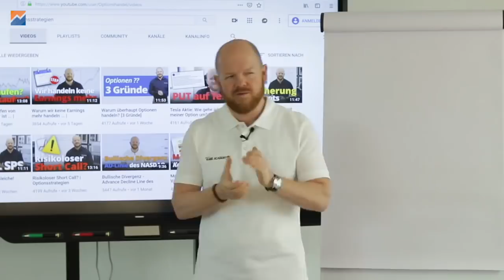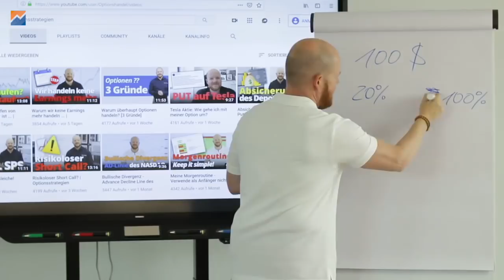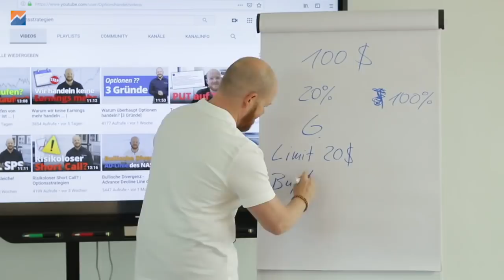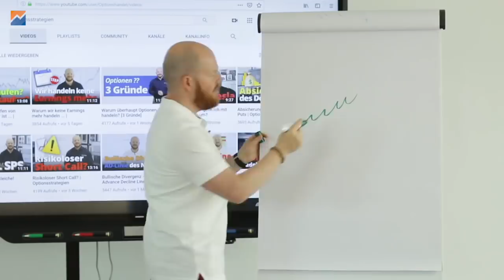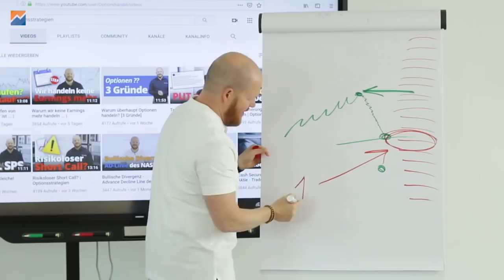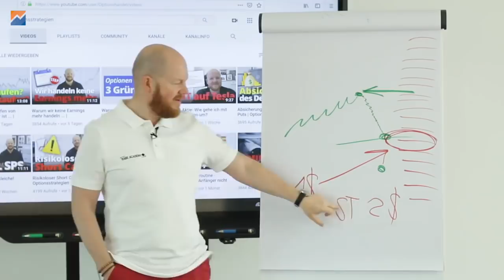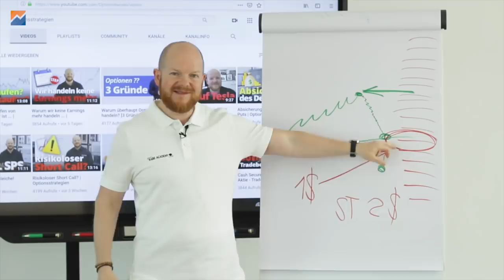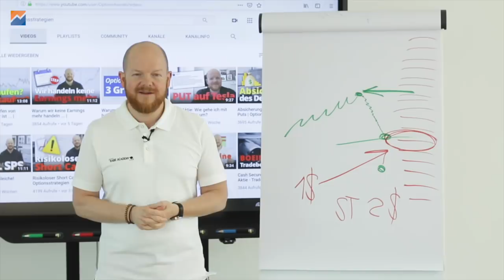Die #1 Frage aller Einsteiger | Optionsstrategien